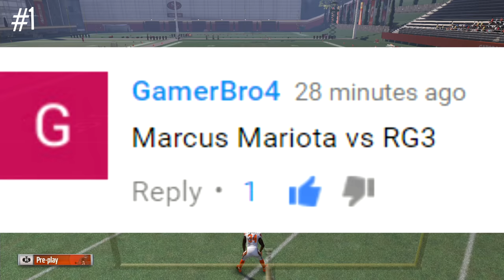WHO CAN GET A 99YD QB SCRAMBLE FIRST?!? MARCUS MARIOTA VS RG3!!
Hey Guys!!!

I played Madden 17 Marcus Mariota vs RG3 Who can get a 99 yard QB scramble first?

"Dear friends, build yourselves up in your most holy faith. Let the Holy Spirit guide and help you when you pray. The mercy of our Lord Jesus Christ will bring you eternal life. As you wait for his mercy, remain in God's love."  Jude 1:20-21
Have patience!!

My Gamertag- IsTJ27